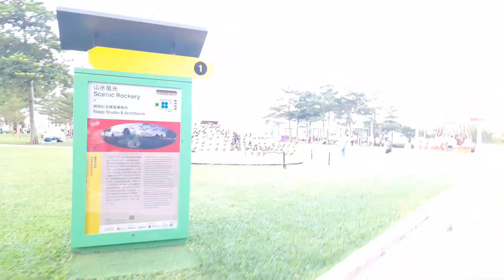HONGKONG PARK|Strolling Tamar Park Admiralt Episode -156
Welcome To Momshie Mailyn Vlogs Channel!

📌 Premiere Schedule Monday,Wednesday, Friday at 9:30pm Philippines Time Hope you Enjoy!

Higher by LiQWYD

Directed by: Momshie Mailyn Vlogs
Videographer: Momshie Mailyn Vlogs
Editorial: Kdavens Saquing